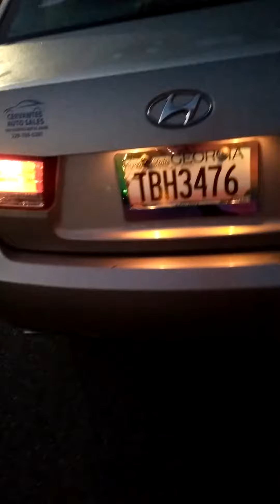IT'S AN EMERGENCY! PART 1